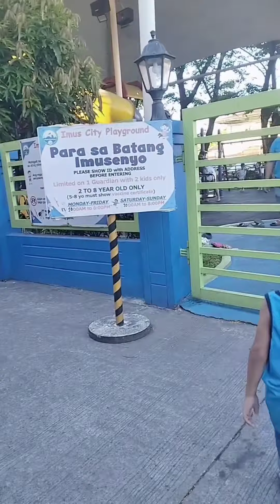IMUS CITY PLAYGROUND | NO ENTRANCE FEE